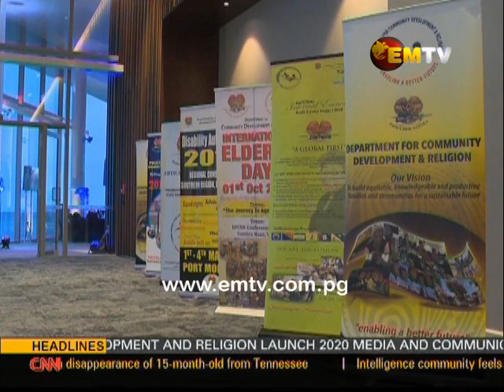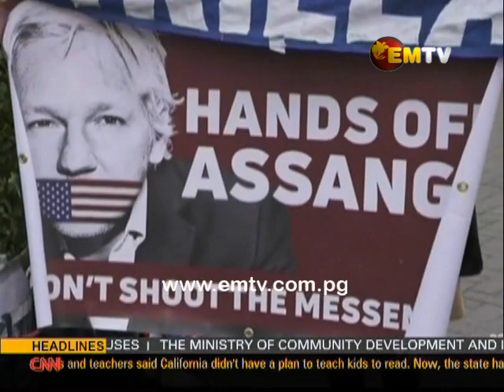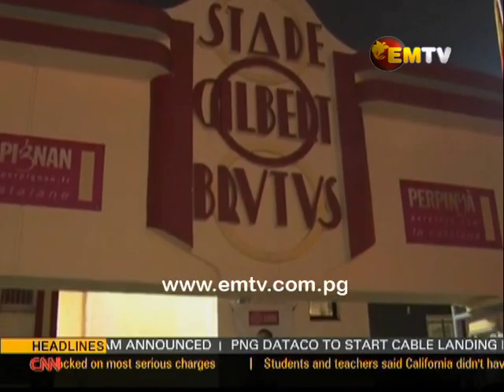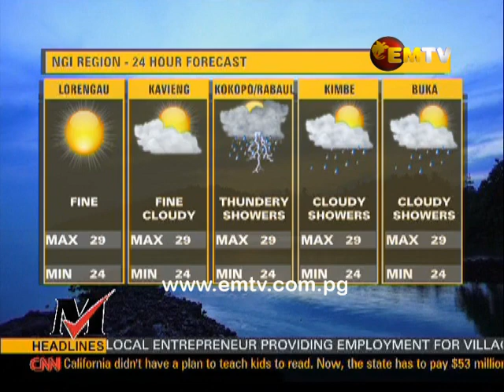EMTV News | Saturday, February 22 2020